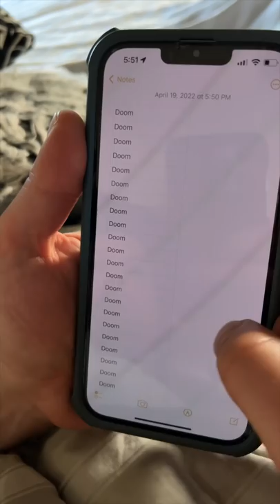Lawyer vs. Hurtful Lies! AKA Slander & Libel @LawByMike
⭐ Become a member of the Law Squad to get exclusive perks⭐

P.R.O.
BMI

COMPOSER
llan Pustopetski

PUBLISHER
Artist Original Music

ARRANGER
llan Pustopetski

TITLE
DuDa